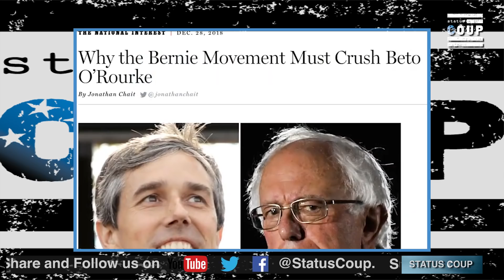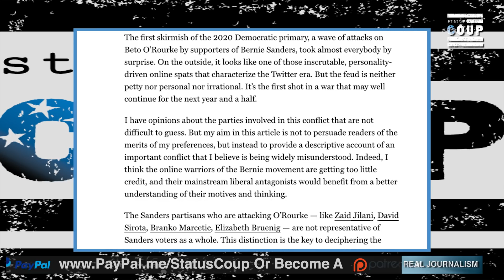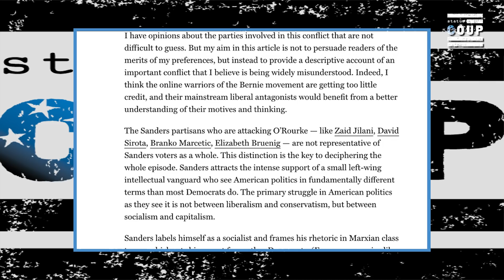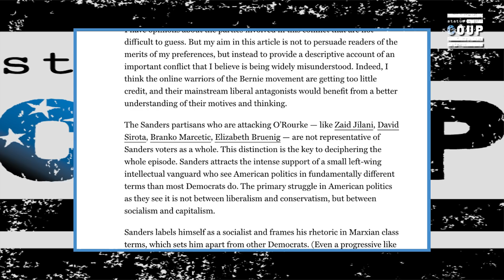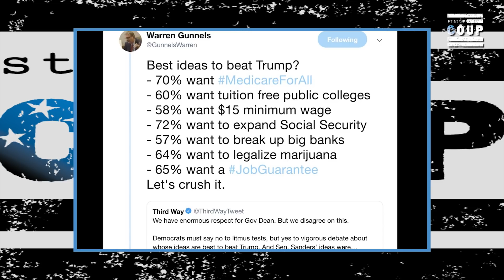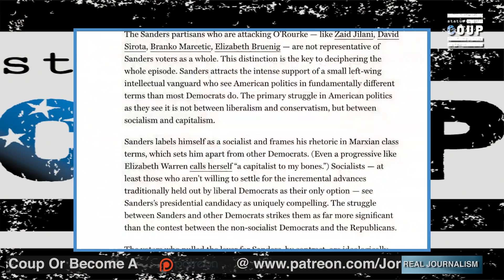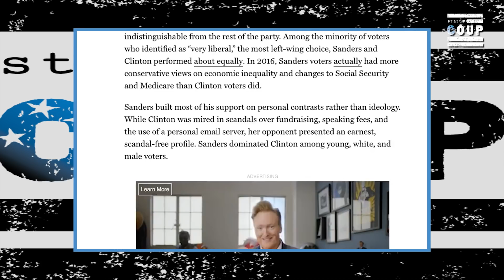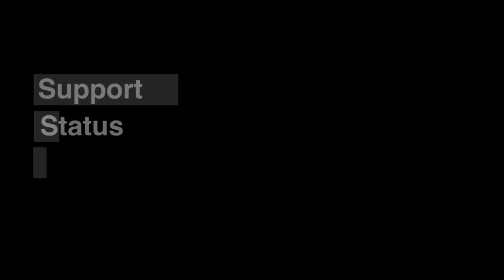THIS May Be All-Time Winner of Bernie Sanders Propaganda Pieces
Jordan Chariton reports on yet another propaganda piece smearing Bernie Sanders by corporate media.